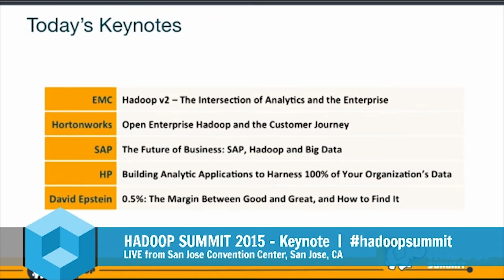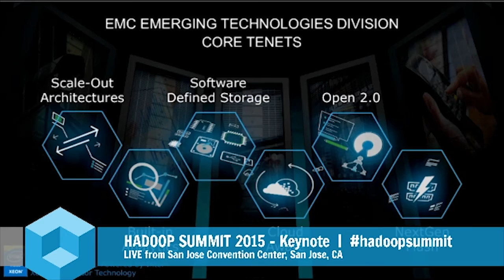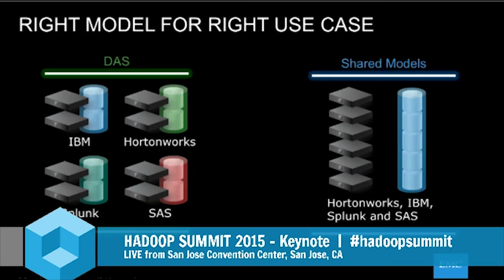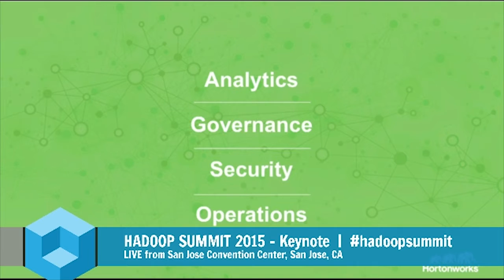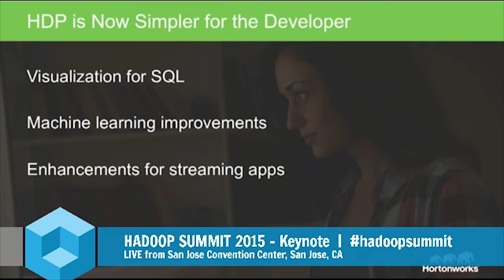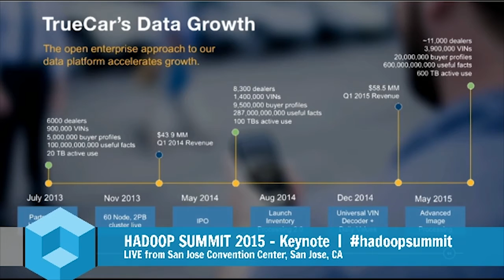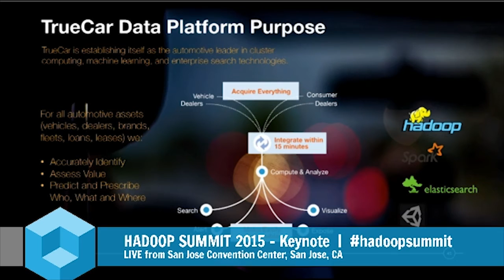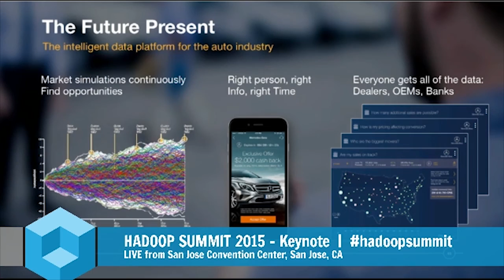Day 2 Keynote - Hadoop Summit 2015 - theCUBE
Day 2 Keynote, at Hadoop Summit 2015